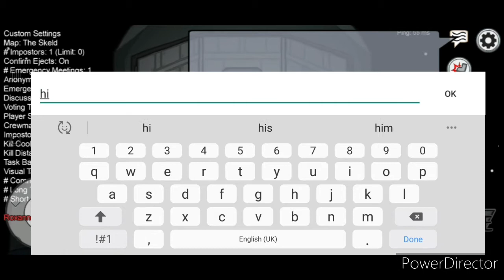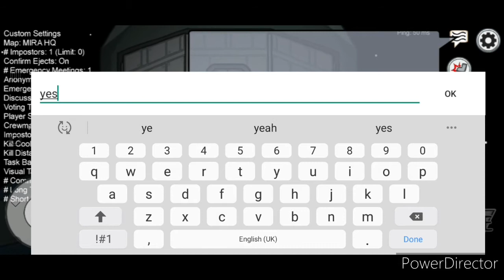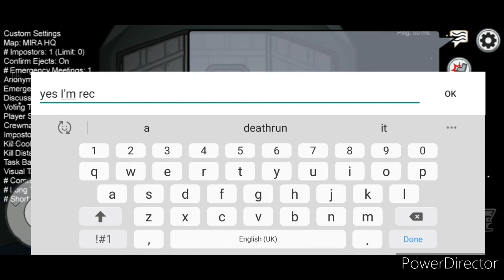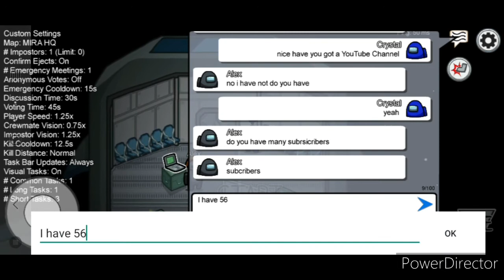1 round of among us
hi guys welcome to another video where today I played among us but 1 Round of it if you enjoyed this one and want to see more please leave a like  comment  and Subscribe to become Part over 100 Crystal Shiners

A big Shoutout to DiamondEnderPearl0135

TickTock:@SamRedwin

I will see you guys in my next Epic video and stay safe everyone